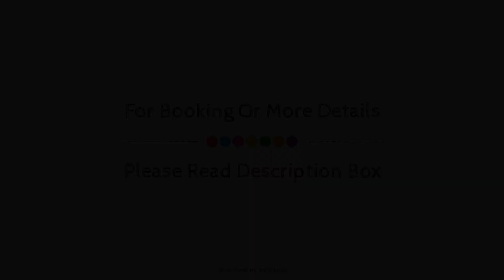Clarion Hotel & Conference Centre, Pembroke (ON), Canada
About Property:
The 3-star Clarion Hotel & Conference Centre offers comfort and convenience whether you're on business or holiday in Pembroke (ON). The property features a wide range of facilities to make your stay a pleasant experience. Service-minded staff will welcome and guide you at the Clarion Hotel & Conference Centre. Each guestroom is elegantly furnished and equipped with handy amenities. The hotel offers various recreational opportunities. No matter what your reasons are for visiting Pembroke (ON), Clarion Hotel & Conference Centre will make you feel instantly at home.
Searching For
1. Clarion Hotel & Conference Centre - Pembroke (ON)
2. Clarion Hotel & Conference Centre - Pembroke (ON) Virtual Tour
3. Clarion Hotel & Conference Centre - Pembroke (ON) Rooms
4. Clarion Hotel & Conference Centre - Pembroke (ON) Amenities
5. Clarion Hotel & Conference Centre - Pembroke (ON) Videos
6. Clarion Hotel & Conference Centre - Pembroke (ON) Offers
7. Clarion Hotel & Conference Centre - Pembroke (ON) Deals
Audio Credit:
Track Title: Reasons To Hope
Artist: Reed Mathis